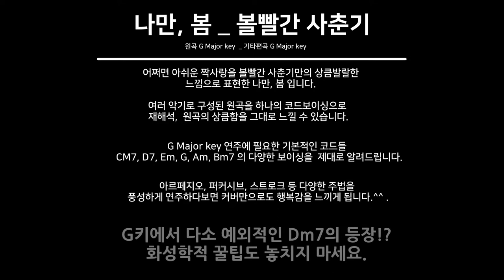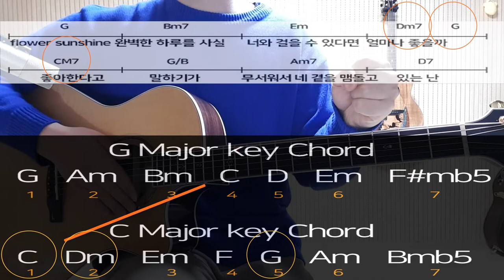나만 봄_볼빨간사춘기 / 기타강좌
나만, 봄 _ 볼빨간 사춘기

어쩌면 아쉬운 짝사랑을 볼빨간 사춘기만의 상큼발랄한
느낌으로 표현한 나만, 봄 입니다.

G Major key 연주에 필요한 기본적인 코드들 - CM7, D7, Em, G, Am, Bm 를 제대로 알려드립니다.

여러 악기로 구성된 원곡을 하나의 코드보이싱으로
재해석,  원곡의 상큼함을 그대로 느낄 수 있습니다.

아르페지오, 퍼커시브, 스트로크 등 다양한 주법을
풍성하게 연주하다보면 커버만으로도 행복감을 느끼게 됩니다.^^

G키에서 다소 예외적인 Dm7의 등장!?
화성학적 꿀팁도 놓치지 마세요.

코드는 여기 있습니다~!